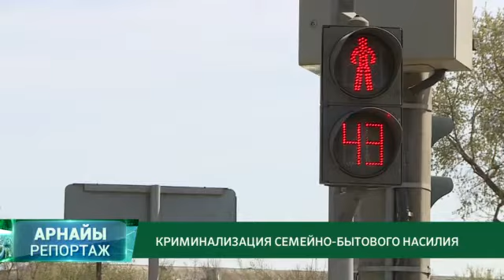"АРНАЙЫ РЕПОРТАЖ" / 20.09.2022